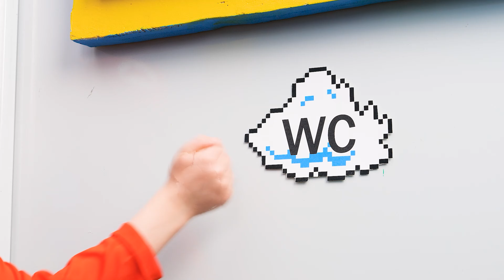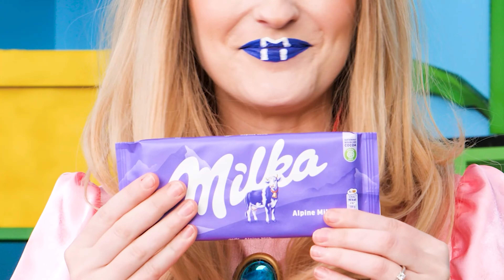Check Out These Amazing Toilet Hacks From Princess Peach, Luigi & Mario! Adventures by Kaboom Go!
Super Mario is back! And this time, he has some toilet hacks for us! Luigi is not the best aimer when it comes to the bathroom. Also, Bowser takes ages on the toilet! But Mario is here to save us with his clever toilet gadgets!